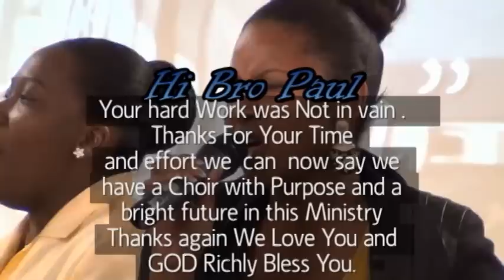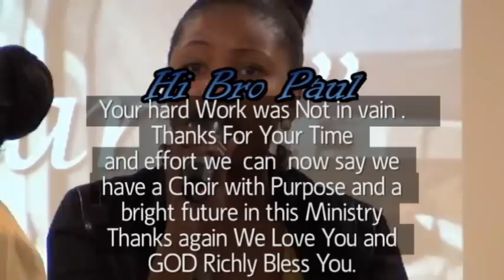Great Gospel Singing Directed By Min Paul McKay From Toronto Canada.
Out Take's of some of the Choir most recent engagements .